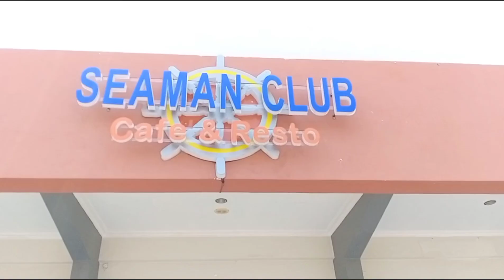Nyanyi lagu STRES di populerkan H. Rhoma Irama Cover by Capt.Raj21